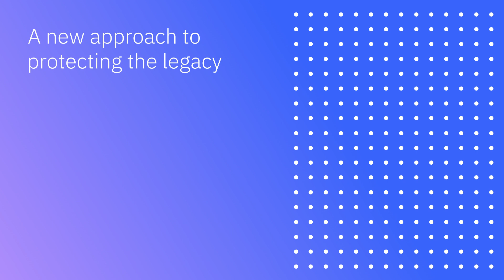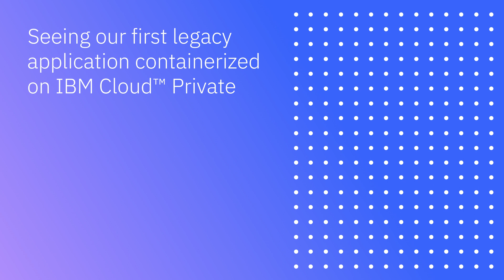Primerica: Conquering enterprise modernization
Primerica worked with the IBM Garage to design a strategy for modernizing heritage applications on an open hybrid cloud environment using IBM Cloud Private, containers and microservices - which enabled them to securely build and release software on an expedited timeline.